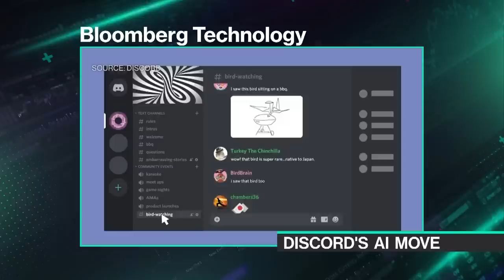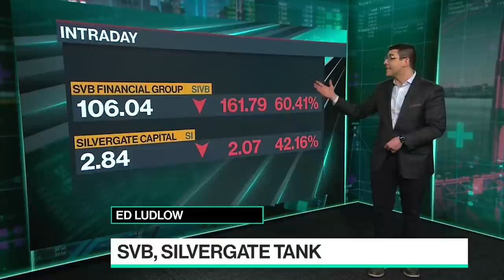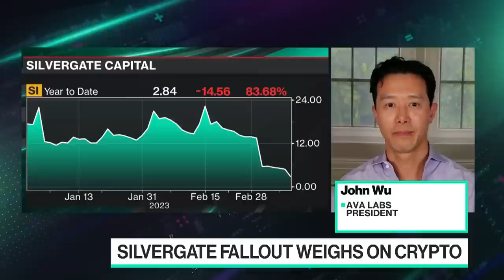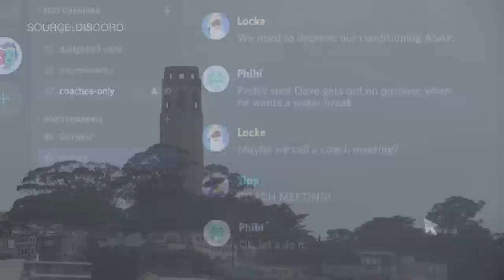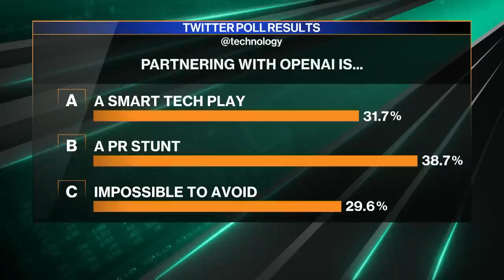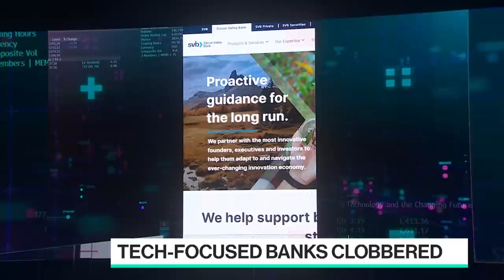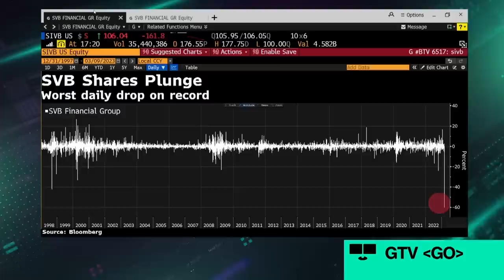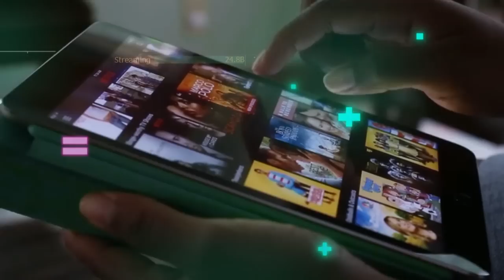Banks in Trouble | Bloomberg Technology 03/09/2023